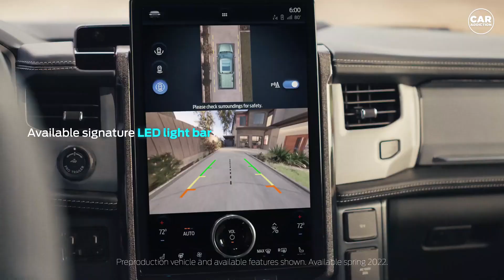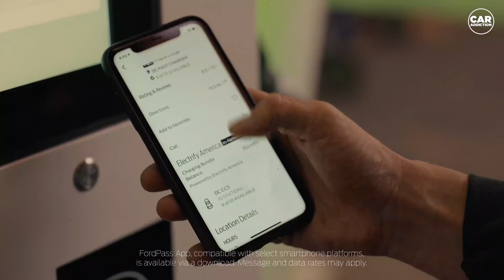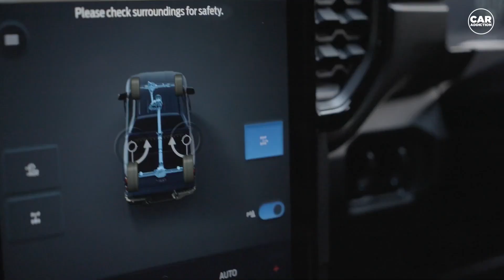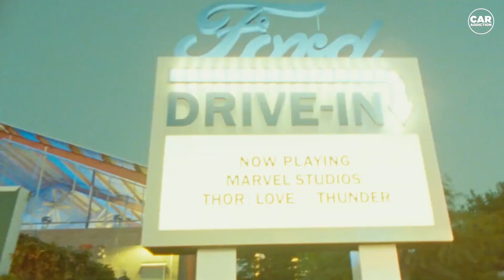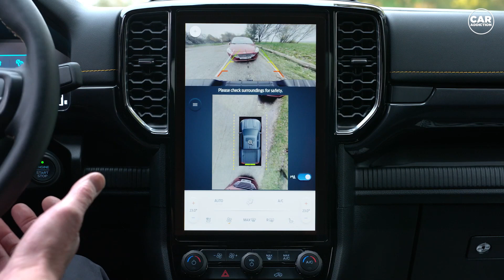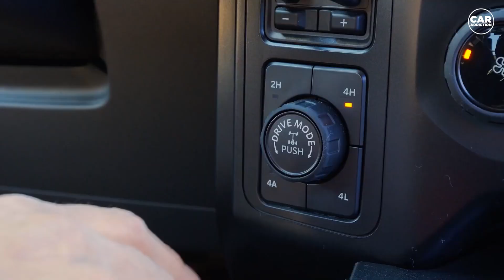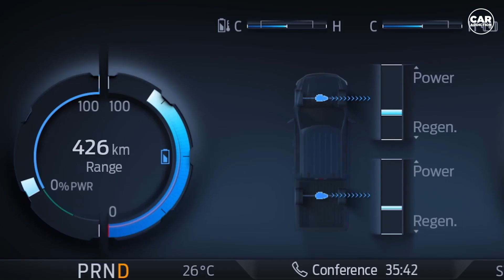Ford CEO Finally Admits They Are In BIG Trouble | Huger News